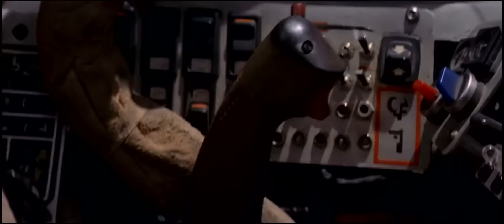Star Wars: Episode I - The Phantom Menace Trailer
I am most likely influenced by nostalgia because I was 8 at that time but I like this movie. A lot of people try to do their modern version trailer with the current soundtrack from Episode VII trailer. But I think the soundtrack for this movie was great, especially the one where his pod-racer caught on fire or the one played during Anakin's escape from the droid control battleship as it was exploading (Tide Turns). Not to mention Duel of the Fates.

Also, I wanted to cut it in a way that shows more of the main story, which was the invasion and occupation of Naboo. And add some bits here and there. Something for a person who has never seen Star Wars before. The original trailers are built around Anakin because they find him along the way to Coruscant. Yes, he plays fairly important part in the movie but to me, Anakin is like Magneto in Days of Future Past. They rescue him because they need him and bring him along the way with them. But the movie was about going back to the past and saving the future this way.

I guess there are multiple ways to cut a trailer for this but I had the most work with combining the soundtracks and I am glad it turned this way.